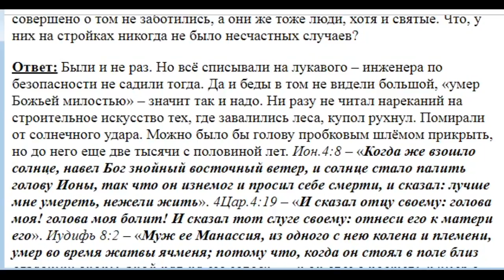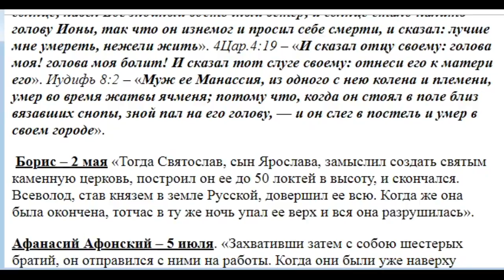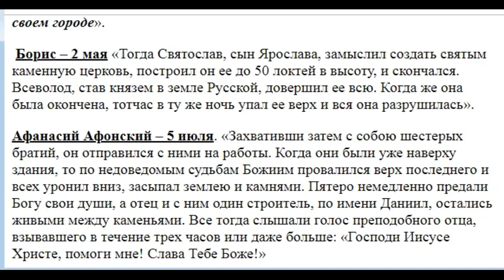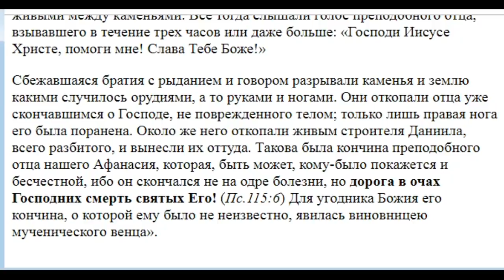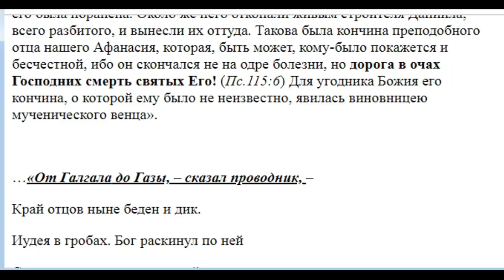1982. Техника безопасности на работе нужна ли?